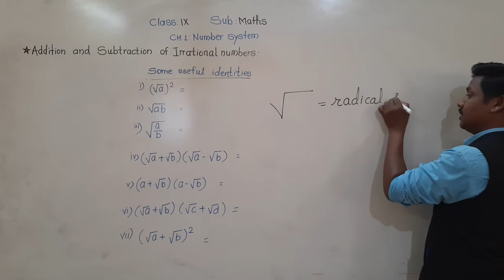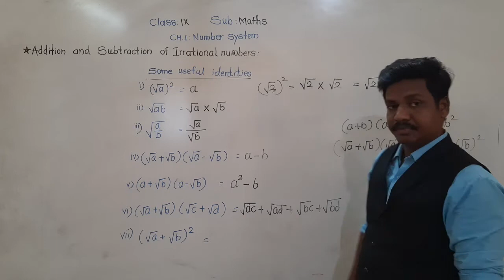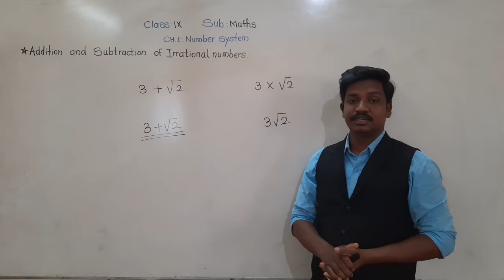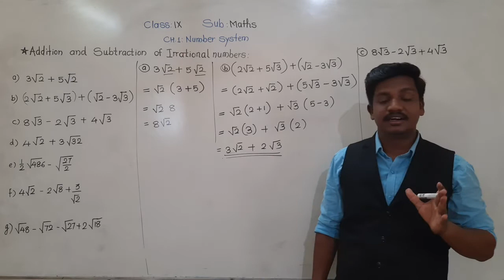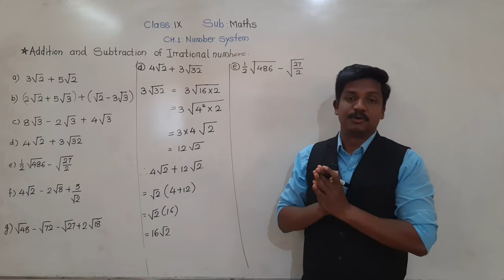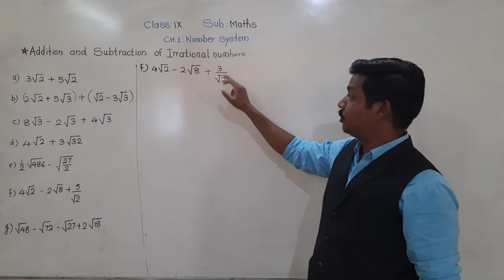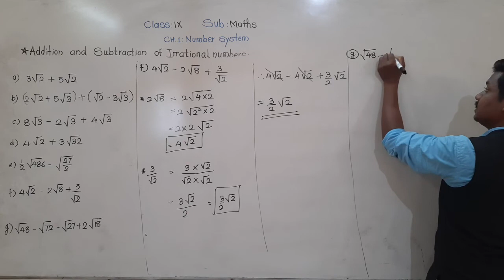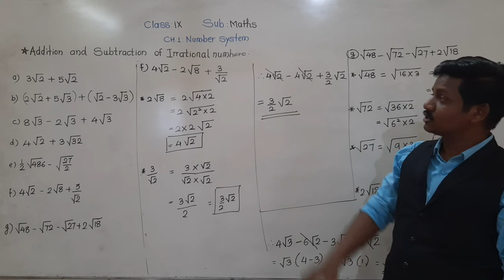Class-IX : Maths :Addition and Subtraction of Irrational Numbers